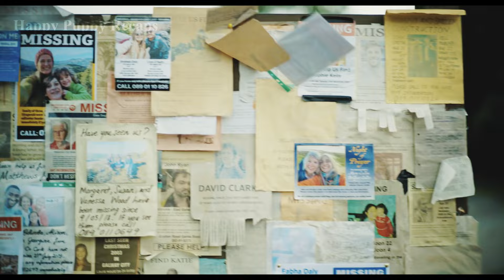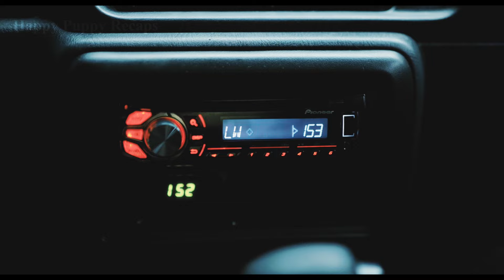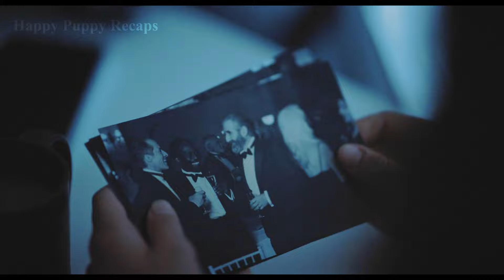She Thought Someone Was Behind The Mirror, But It Was Something Far More Terrifying.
A young artist gets stranded in an extensive, immaculate forest in western Ireland, where, after finding shelter, she becomes trapped alongside three strangers, stalked by mysterious creatures each night.